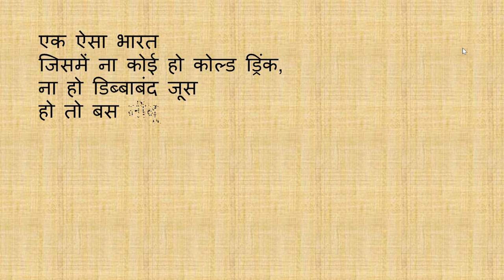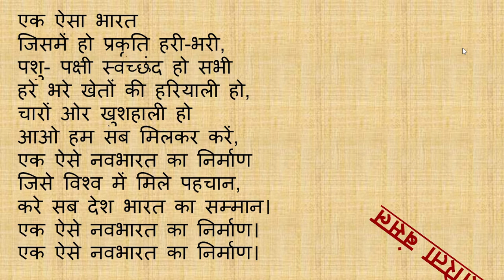कविता लेखन | हमारा नवभारत पर नयी कविता | भारत निर्माण | Poem on making of Navbharat |Poem Writing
हमारा नवभारत
यह कविता आपको बताती है कि नए भारत में क्या बदलाव किये जाने चाहिए| किस तरह भारत का नवनिर्माण होना चाहिए| नए भारत का रूप किस प्रकार का होना चाहिए|

हमारा नवभारत
आओ हम सब मिलकर करें,
एक नव भारत का निर्माण
एक ऐसा भारत जिसमें ना कोई भूखा हो
और ना हो कोई गरीब,
सबके पास हो रोजी रोटी
और छत करीब
किसानों को मिले उनकी पहचान,
उनका हो उचित मान-सम्मान
आओ हम सब.
एक ऐसा भारत ……
जिसमें हो बस गुरुकुल,
जो हमें दे ऋषि मुनि जैसा ज्ञान,
करें हम सब मिलकर योग और ध्यान,
जिससे मानव जन का हो कल्याण
आओ हम सब.
एक ऐसा भारत.
जिसमें हो हमारी बहू बेटी सुरक्षित,
हो हर नारी का सम्मान
बिना किसी डर और आजादी के,
कर सके वह घर और बाहर का काम
आओ हम सब.
एक ऐसा भारत
जिसमें न हो कोई भ्रष्टाचारी
और न हो कोई आतंकवादी
निज-स्वार्थ त्याग कर
सब मदद करें एक दूसरे की
जिसमें ना कोई सोचे तेरा -मेरा,
बस सोचे सबका भला
आओ हम सब…..
एक ऐसा भारत
जिसमें ना कोई हो कोल्ड ड्रिंक,
ना हो डिब्बाबंद जूस
हो तो बस नींबू पानी
और ताजे फलों का जूस
मां के हाथों का हो ताजा ताजा खाना
न हो कोई फास्ट फूड

आओ हम सब…..